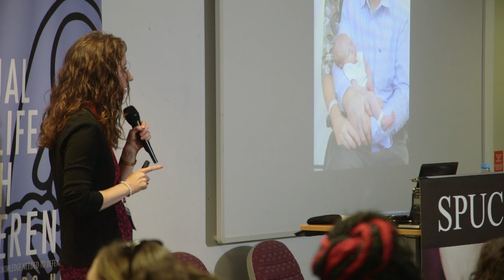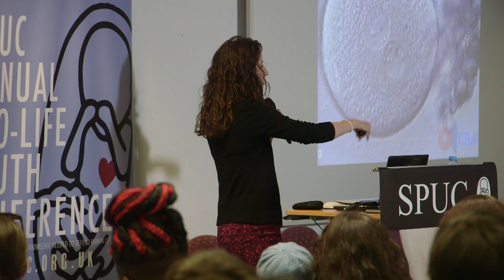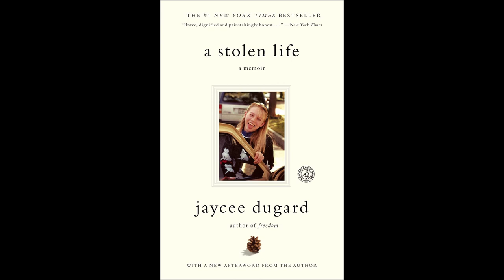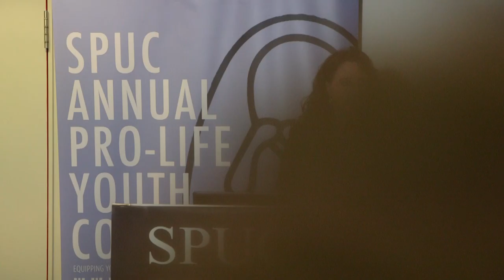Abortion and Narratives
Stephanie Gray gave this talk at the 2019 SPUC Youth Conference.

Stephanie Gray is an experienced debater and communicators. She has reached vast audiences through lectures and television work, using her wide experience of speaking with people affected by abortion around the world.